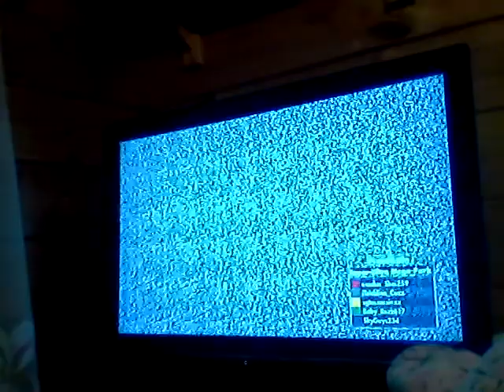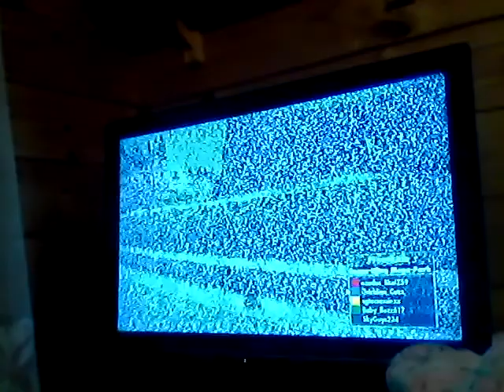Backwards man speed glitch...(again)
I can finally do the backwards man speed glitch.

Post notification shoutouts will be starting soon.. remember, if you want a shout out, turn post notifications on!!!